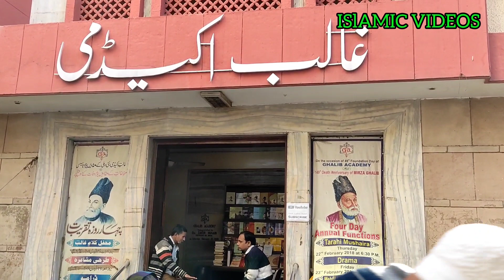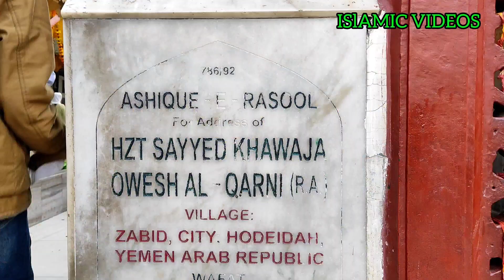Khwaja Nijamuddin Auliya॥ देहली के दुल्हा निजामुद्दीन@imteyaz62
Khwaja Nijamuddin Auliya॥ देहली के दुल्हा निजामुद्दीन‎@imteyazansari786

Assalamo Alaikum Doston ummid Karta Hun Aap Sab Khairiyat Se Honge
Main Hun Imteyaz Ansari Aur Dekh Rahe Hain Mera YouTube Channel
ISLAMIC VIDEOS
Main Aapke Liye Lekar Aata Hun Auliya Allah Ki Majar Shareef Ki Ziyarat Video
Aur Unse Juri Malumat
Aap Iss Channel Bahut Saari Islami Information video
Ziyarat Video
Mugal History
Tareekhi Makam Video
Sufiya e hind Video
Historical Palace In India
Aur Bhi Bahut Kuchh

Hazrat nizamuddin auliya qawwali
Hazrat nizamuddin auliya ka waqia
Hazrat nizamuddin auliya dehli ziyarat
Hazrat nizamuddin auliya dehli
Hazrat nizamuddin auliya status
Hazrat nizamuddin auliya and amir khusro Hazrat nizamuddin auliya ki karamat
Mirza ghalib ki halat zindagi
Mirza ghalib shayari status
Baba farid ganj shakar ka waqia
Baba farid ganj shakar qawwali
Baba farid ganj shakar ki dargah kahan per hai
Baba farid ganj shakar ki kawwali
Baba farid ganj shakar ka mazar kahan hai
Baba farid ganj shakar dargah
Baba farid ganj shakar rahmatullah mureed
Baba farid ganj shakar ka bachpan ka waqia Baba farid ganj shakar status
Auliya allah